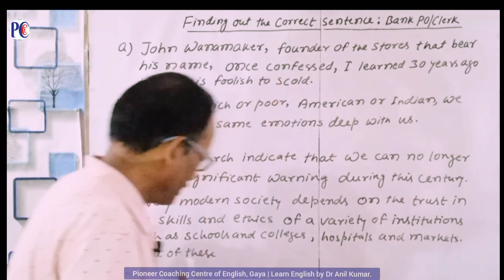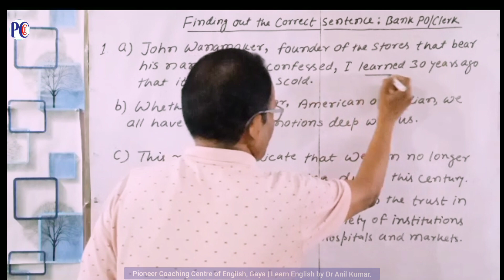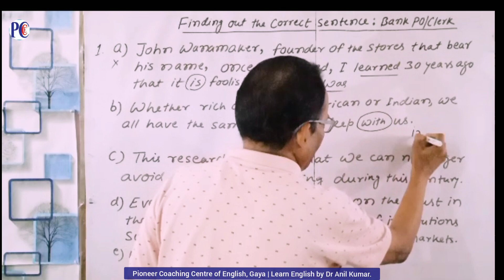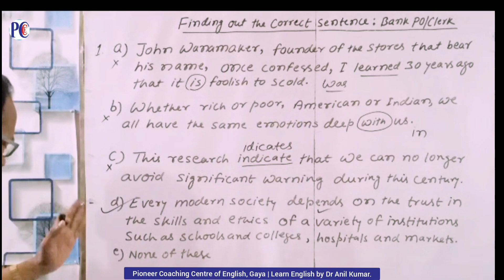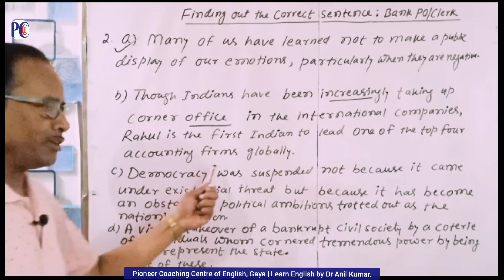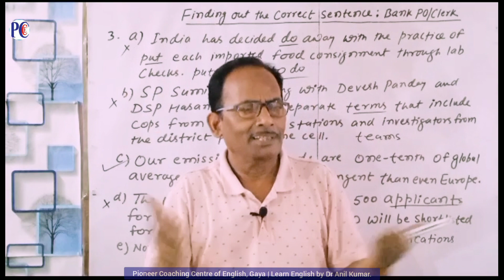Finding Out the Correct Sentence: Bank PO/Clerks | BANK EXAM 2023 | English | Dr Anil Kumar